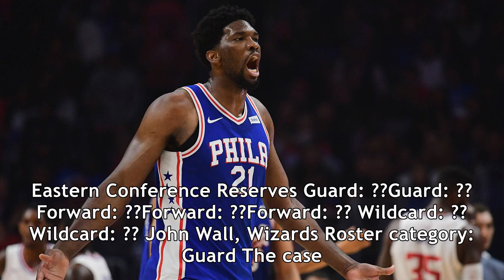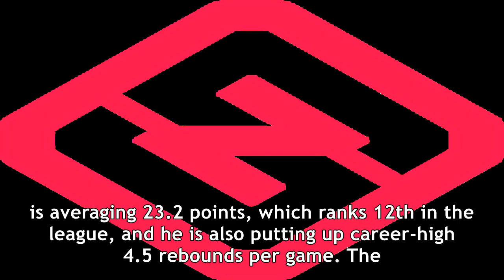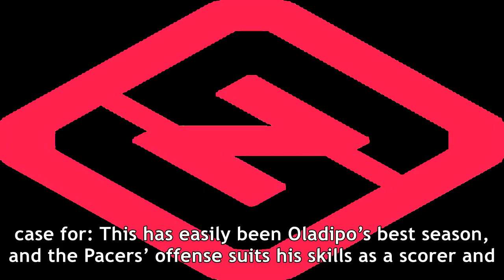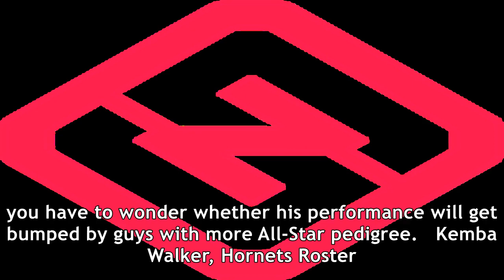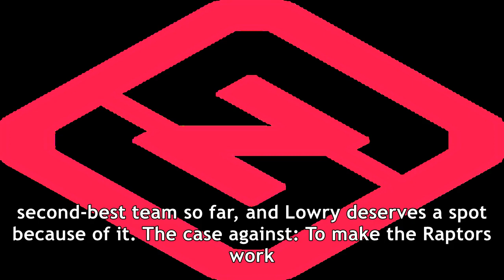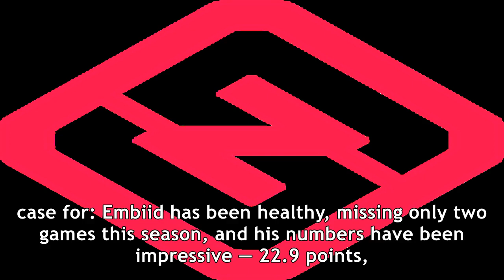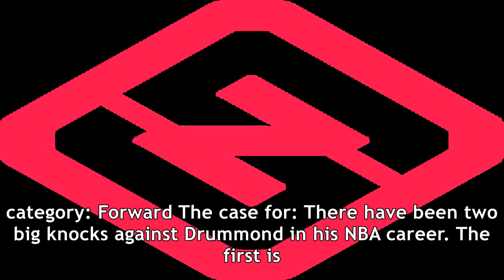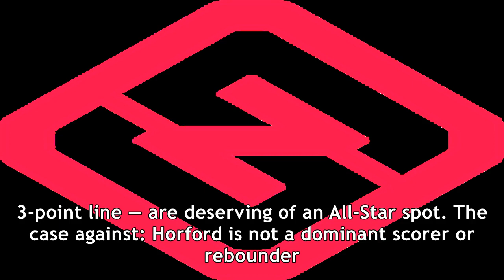Nba all-star game 2018: projecting starters, reserves in competitive eastern conference race